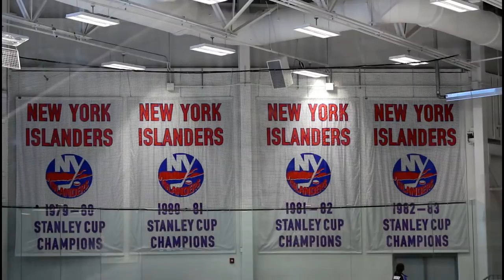RYAN COMPLETED ICE HOCKEY 1 - QUINNBOYSTV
RYAN FINISHED HOCKEY 1 AND HE WANTS TO SHOW YOU HOW MUCH HE'S IMPROVED
REQUEST A SHOUTOUT ..
LOVE EVERYONE!
-QUINNBOYSTV